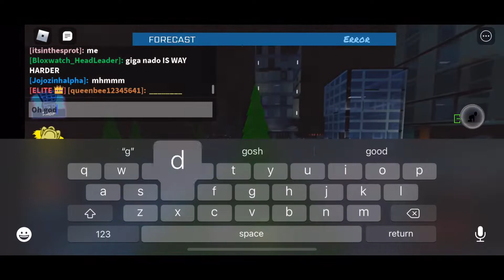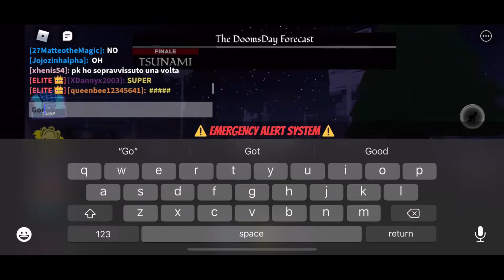My 63rd Doomsday Gameplay In Tornado Alley Ultimate. (2 DOOMSDAYS IN 1 DAY)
What a surprisingly way to get doomsday again in 1 day! Cannot believe my eyes when doomsday showed up. Like for real!

Like I said before these lightning strikes went so mad as it didn’t want to stop hitting the metal parts!

It’s being held in Metropolis for 6 times just like my previous dday video I’ve done for few hours ago and now it looks like I died at nice again. I think doomsday just had enough of me so it wants me a really big revenge!

I hope I could survive the next doomsday encounter.